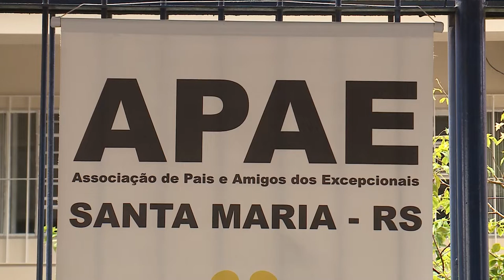Câmara prestigia a entrega de Carteiras de Identificação da Pessoa com Autismo